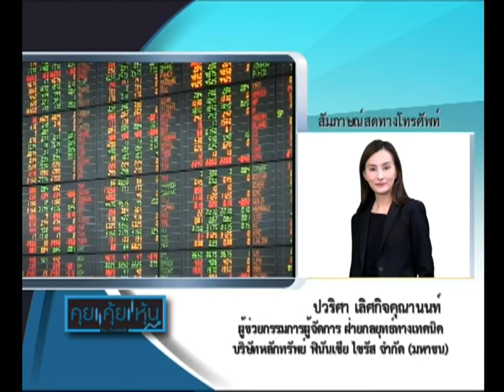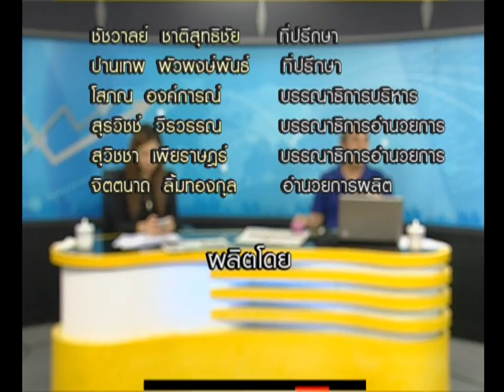คุยคุ้ยหุ้น วิเคราะห์ภาพรวมตลาดหุ้นไทย หลังหุ้นพลังงานร่วง ช่วงที่2 15/11/2017